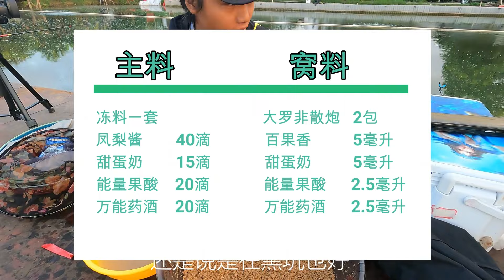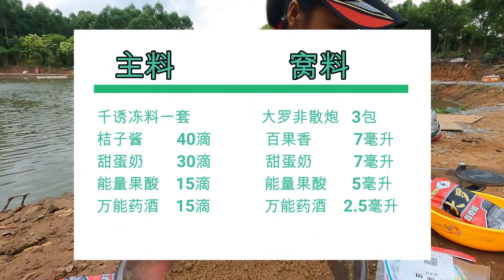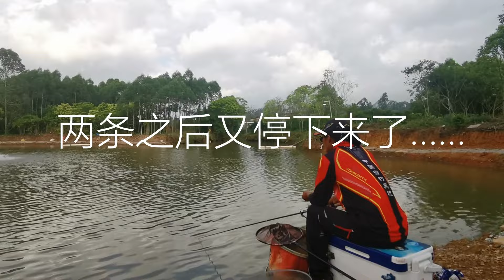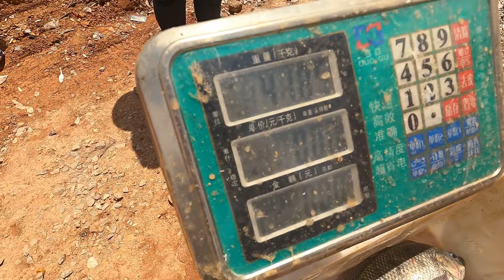北斗釣場盤羅非，瘋子狂拉爆護，不料被遮陽傘砸到！【遊釣黑坑—瘋子】